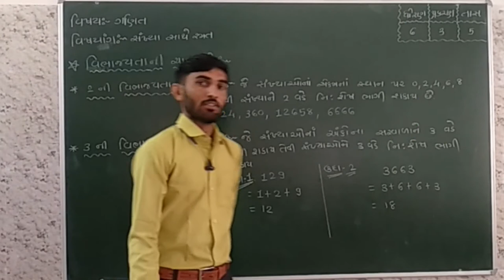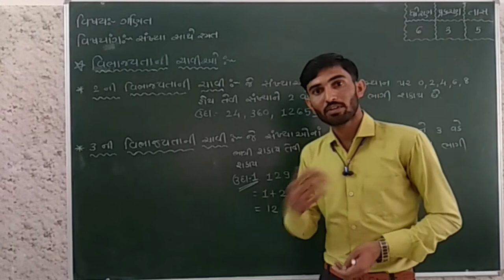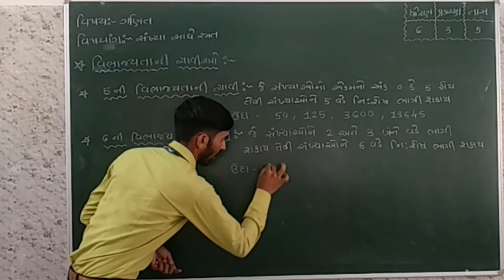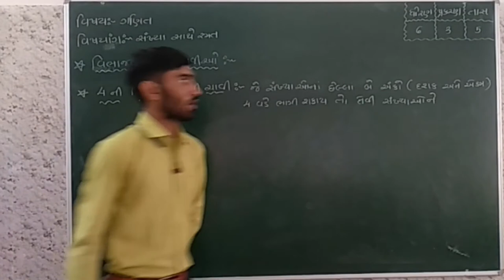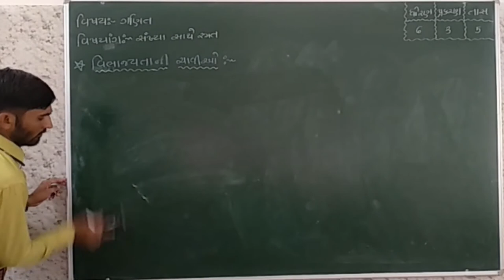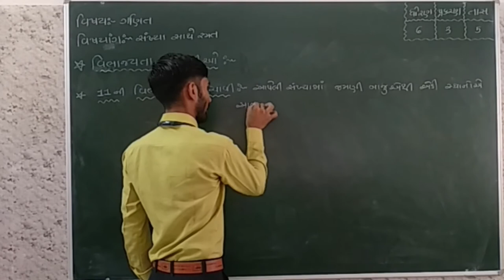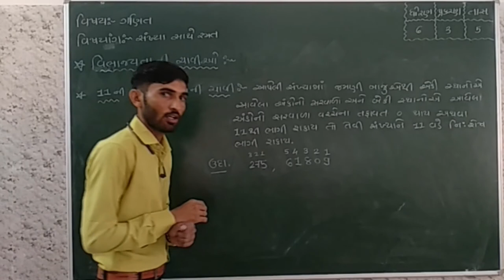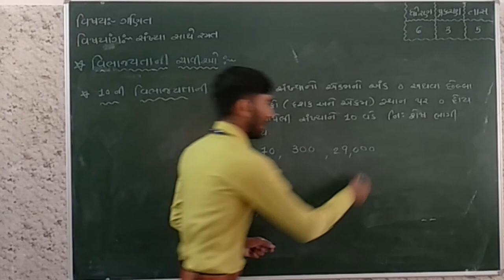Std_6_Mathematics_Ch_3_સંખ્યા સાથે રમત_Part 5 Maharshi gurukul(Gujarati Medium)